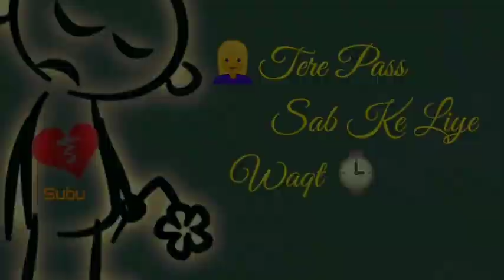November 3, 2020